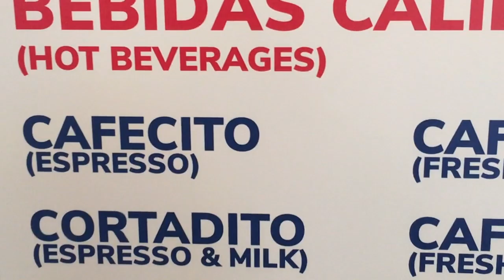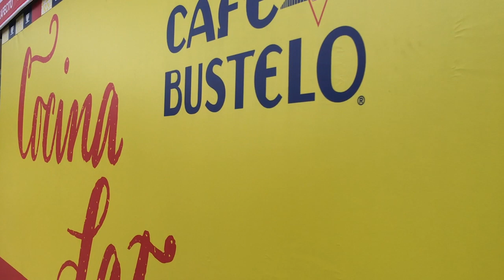Cafe Bustelo Cocina 2018 Pop Up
I went to the cafe bustelo cocina pop up this weekend !! It was FANTASTIC!

Reggaeton Lento - CNCO ft. Little Mix